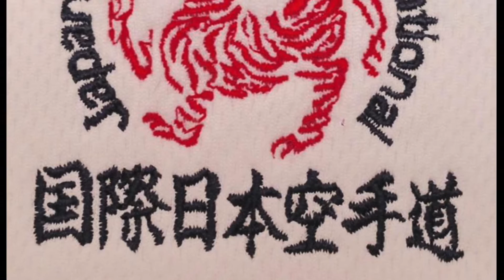Jiyuippon Kumite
Semi-free sparing exercises, required training as an evolution of the basic Gohon Kumite. Student learns timing, distance, speed, reflects, and impact control.